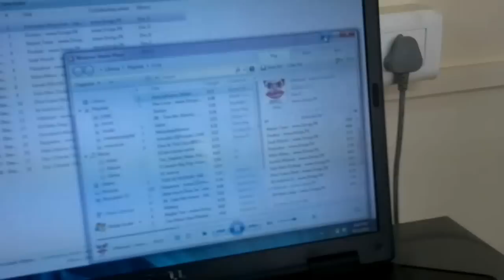The research scholar kitchen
Yesterday afternoon, 15th August 2012, we had an excellent meal, which started with stuffed parathas and ended with rabadi and gulab-jamuns.
The meal was prepared by research scholars at HBCSE.
This short video from my cellphone.